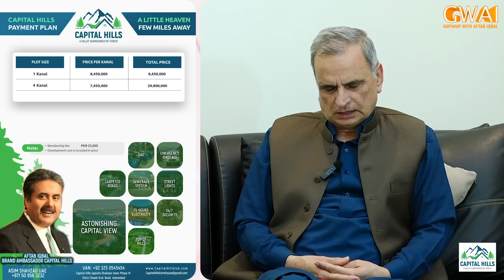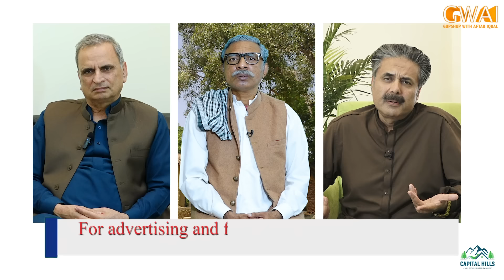Aftab Iqbal Show | Chacha Boota | Episode 18 | 29 February 2024 | GWAI